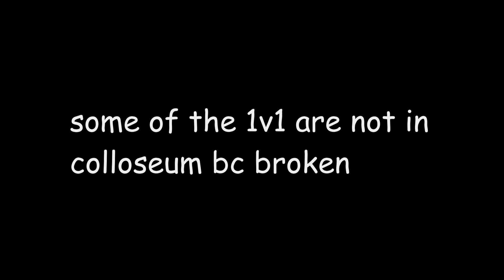『YBA』GER new effects is super broken